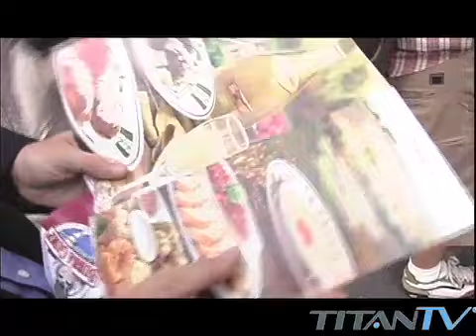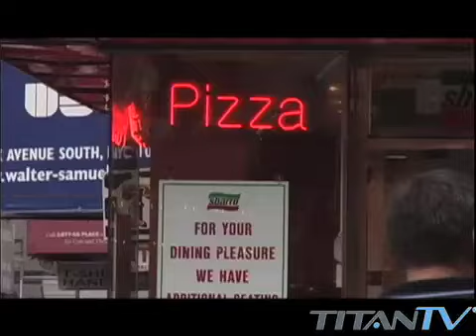The Social Experiment - Celebrity Dining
What happens when famous people try to book reservations at not-so-famous restaurants? Our assistant to the stars does his best to make dinner plans in this hilarious experiment.